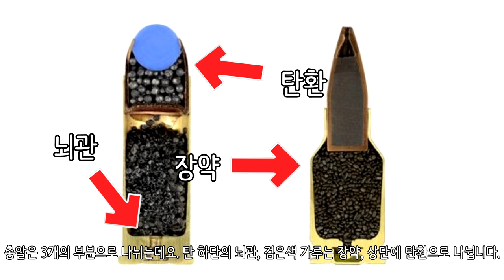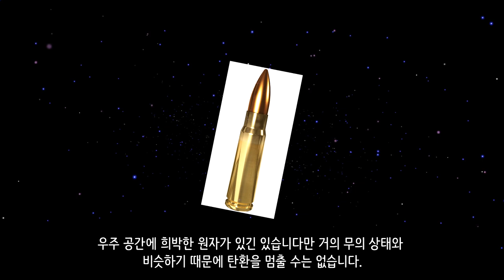우주에서도 총이 발사될까?_[SES Production]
인트로 BGM : Vexento - Masked Raver
제작지원 : 한국항공우주연구원